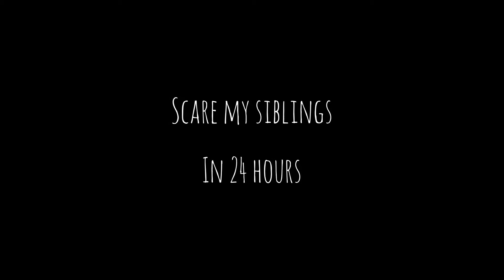Sibling scare compilation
scaring your siblings is the best past time when your bored, lets see how many times i can scare them in 24 hours